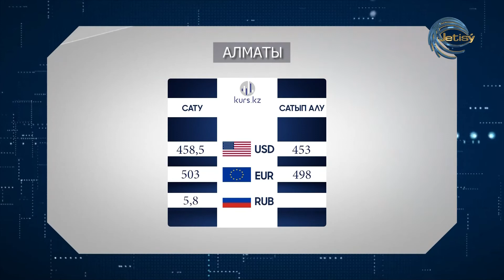ҚАЗАҚСТАН МЕН ПОЛЬША САУДА-САТТЫҚ КЕЛІСІМІН ОРНАТТЫ / ЭКОНОМИКА ЖАҢАЛЫҚТАРЫ / 08.04.22